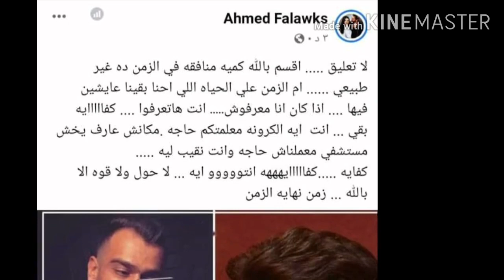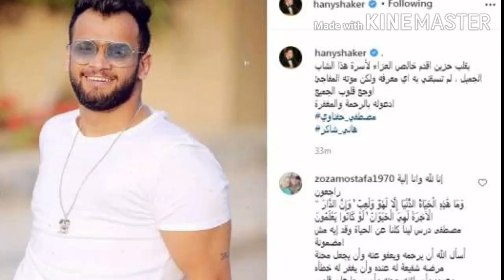رد هانى شاكر على كلام أحمد فلوكس( انا مش ملطشه يا حبيبى)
أخبار الفن والفنانين